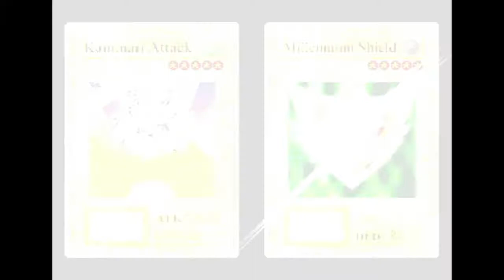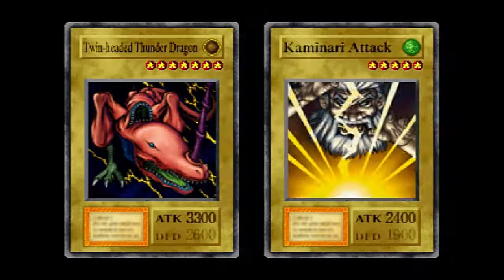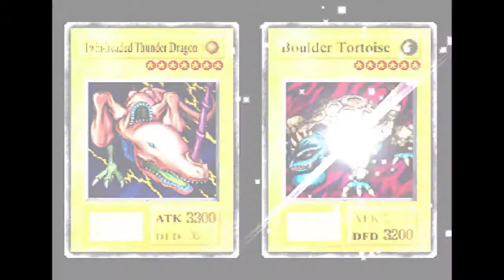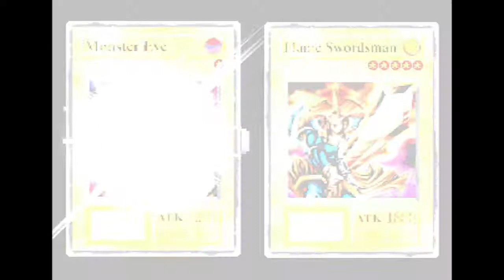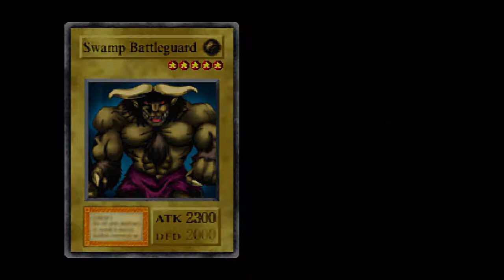Yu-Gi-Oh Forbidden Memories - Episode 14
Let's Play Yu-Gi-Oh Forbidden Memories. The high and low mages were way too easy!